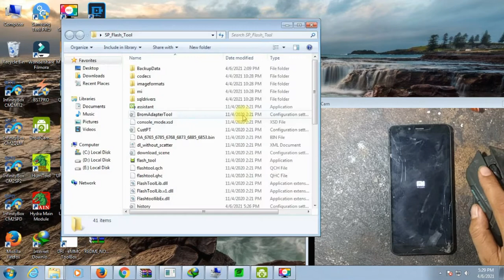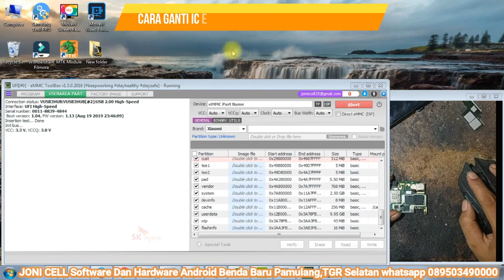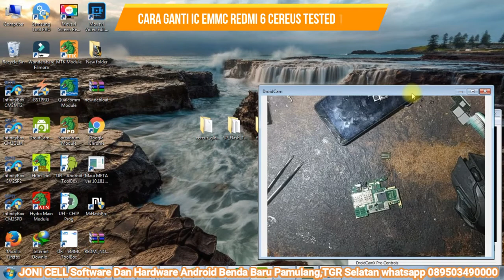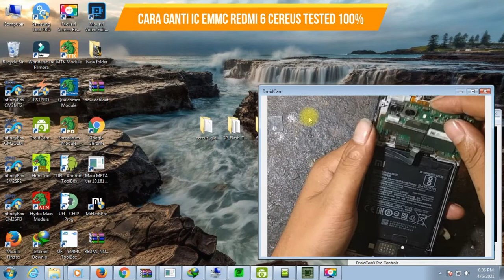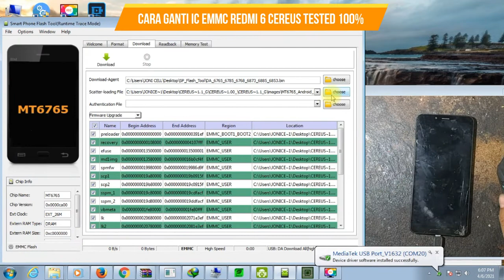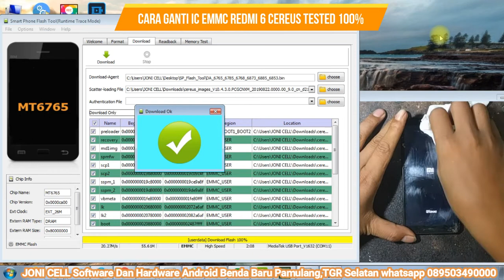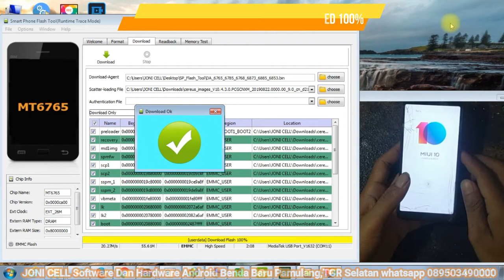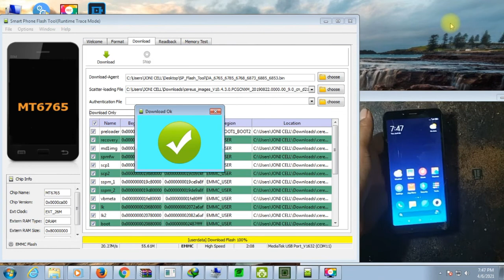How to Replace IC EMMC Redmi 6 Cereus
Cara Ganti IC emmc Redmi 6 Cereus Dan Flash degan sp Flash Tool Tested Cukup isi pedloader dan gpt aja